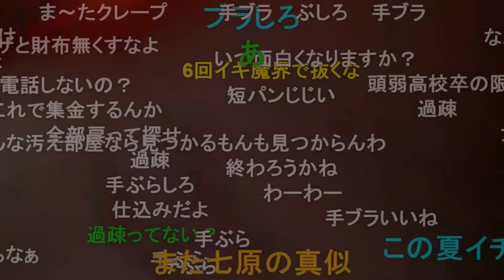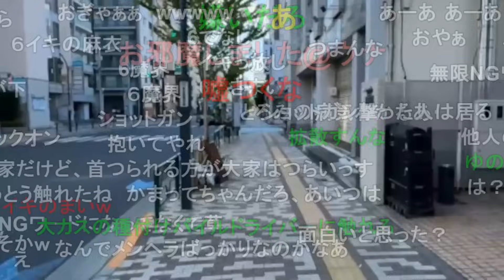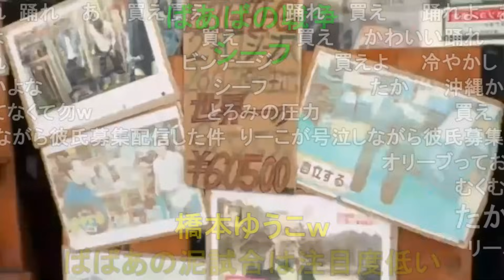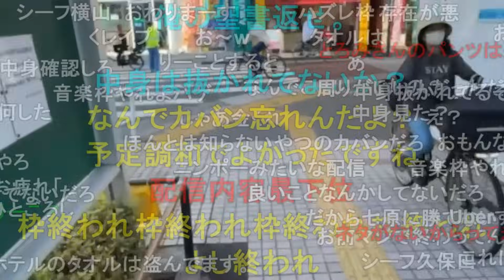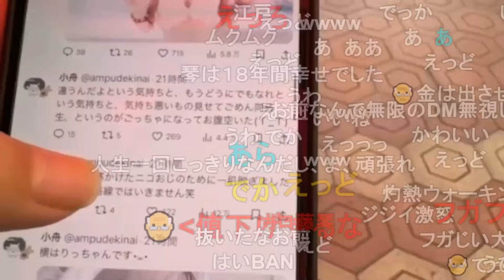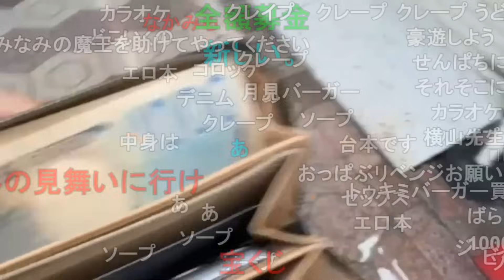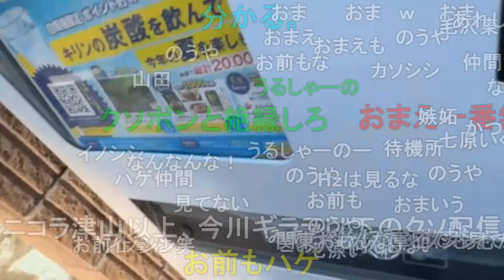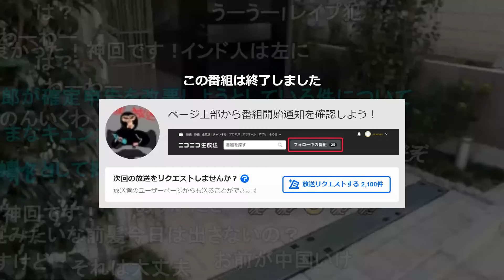暗黒放送 財布もカバンごとなくした放送 2024/9/4(水) 15:22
ゆのんの話題など